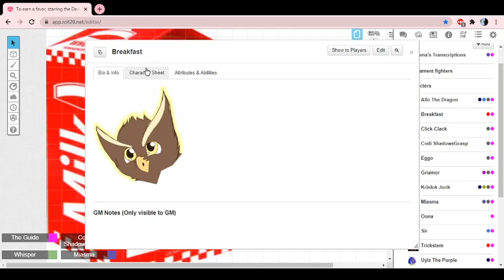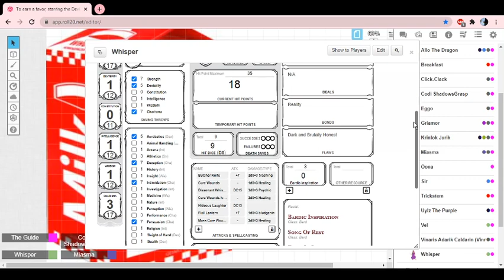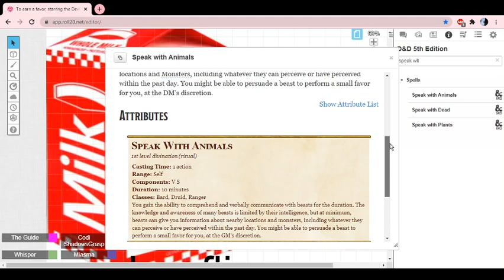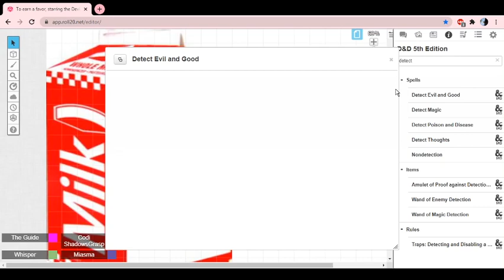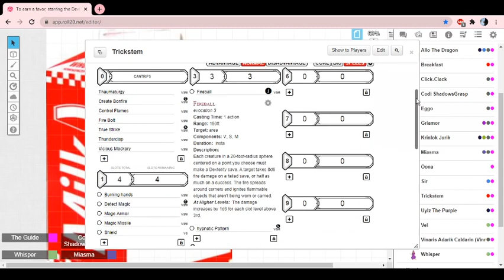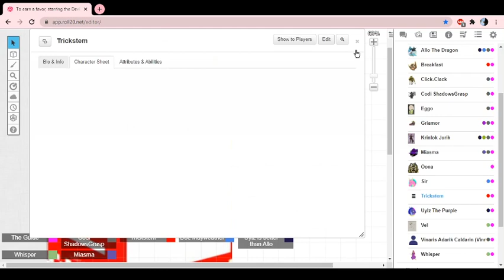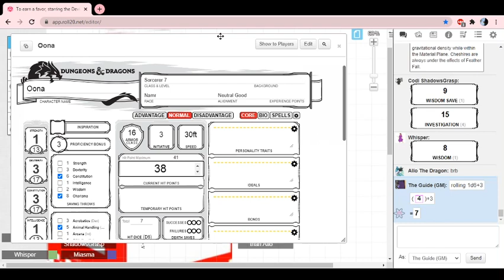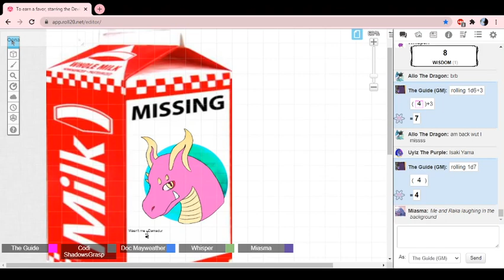The Devil Darlings Session 62 : Grave of the Oni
The Devil Darlings are
Leigh - The DM
Ironheart/Dion - Codi Shadowsgrasp The Namr TitanMauler
Rebecca/Atra - Trickstem the Tiefling Sorcerer
Santa - Oni/Damadur the Tiefling Samurai/Uylz the kobold druid
Fran - Raali the kobold gunslinger
Michael - Pixie the human rogue/Grace the human wizard
Ranna - Samara the dragonborn Eldrich knight fighter/Allo the kobold cleric
Zor - Krinlok the tiefling cleric
Raka/Togepi - Ix the ragdoll bard/Gel the slime bard/Relic the high elf Artificer/Whisper the Entity Bard
Inferno - Petru the batfolk monk/Miasma the cheshire Tabaxi Wizard.
David - Unessa the dragonborn viking
Kirsten - Littleleaf the tabaxi Con-artist Rogue
Luke - Griamor the human paladin